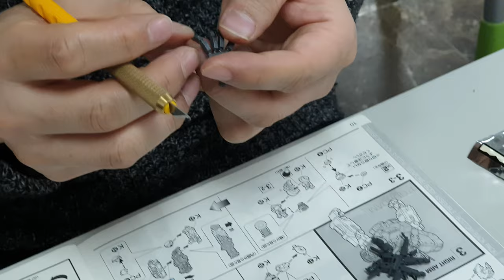튜닝타임즈 프라모델 강좌 명동팀 오경환님의 Bandai 반다이 MG 1/100 RX-93 Nu Gundam 뉴건담 Ver.Ka 도금판 조립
명동 정화예술대학교 평생교육원 프라모델 에어브러시 수업 수강생 오경환님이 집에 쌓여있는 프라탑을 허물기 위해 비싸게 주문했던 도금판 키트들을 가져와서 하나씩 조립을 해가고 있는데요, 이 녀석은 색상이 들어간 장갑 부품들이 도금되어 있어서 프레임은 그대로 놔두고 하나씩 일일이 조립을 해가고 있습니다^^ 튜닝타임즈